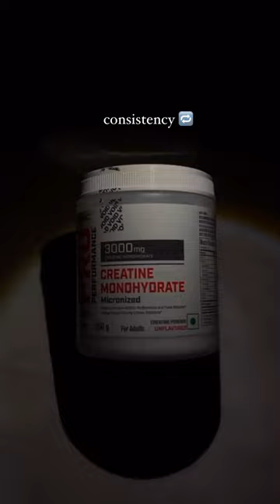Consistency is the Key to Success | GNC Pro Performance Creatine Monohydrate